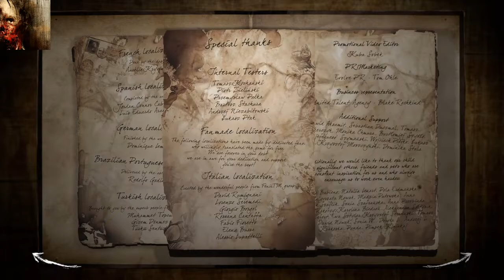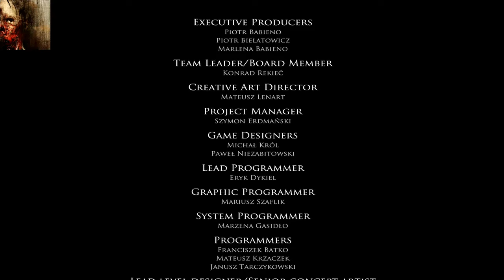Layers of Fear | Play through | Part 2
Set in the 1920s United States, the unnamed protagonist returns home from a court hearing. After briefly exploring his empty house, he goes to his workshop to start working on his "magnum opus". After he adds the first layer, he starts having hallucinations about his past encounters.

The man was an ambitious young painter who used his pianist wife as a model for his painting. Soon his wife became pregnant and she bore a daughter. After she gave birth, he decided to spend more time working on his paintings, leaving only his wife to care for their child. After buying a dog for his family, he started to have drinking problems due to constant stress and noise outside his workshop. He attached a muzzle to the dog, but is soon plagued by rats, likely a figment of his schizophrenia. The dog may have later been killed by him.

His talent started to slowly decay and his vision for painting became twisted, and he began to drive away his friends by painting gory and horrific works for simple jobs, including a set of illustrations for Little Red Riding Hood. After a long period of neglect, his wife decided to burn his paintings, including his most cherished work, "The Lady In Black". He had a drunken fit and apparently beat her, driving her to leave with their child. He tried calling her multiple times but failed to reconcile with her. After some time, he got a phone call telling him that she was critically injured in a fire. She ended up horribly disfigured, but their daughter survived.

After the fire, he took his wife, now wheel-chair bound, and daughter back home so he could take care of them. His drinking problems continued due to the constant "distractions" of their presence. After regaining her ability to walk, the wife was neglected even more because her husband thought she lacked "beauty". After the painter had another drunken outburst, the wife committed suicide by slitting her wrists in the bathroom. In the present day, it is revealed that he went insane and possibly took six body parts of his wife to work on his painting: her skin as the canvas, her blood as the overlay, her bone marrow as the undercoating, a brush made from her hair, her finger for the smearing and her eye as the spectator.